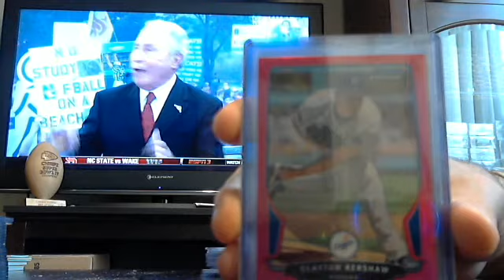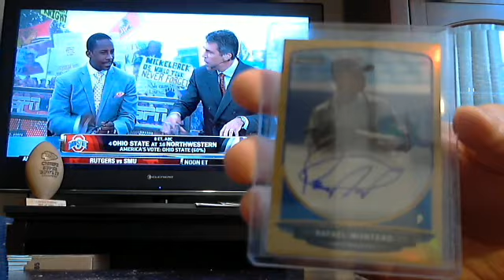majorlps 2013 bowman chrome case #2 recap 10/5 - ebay